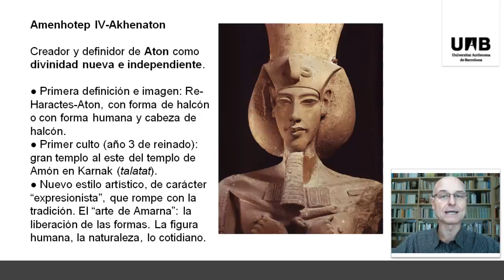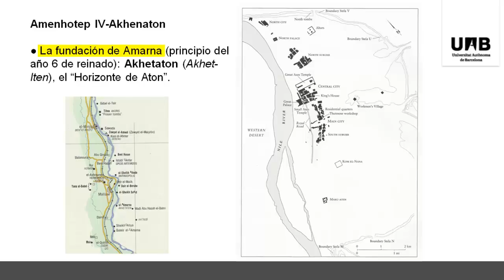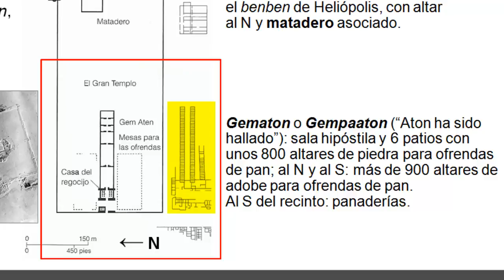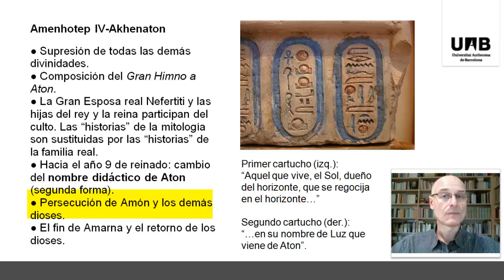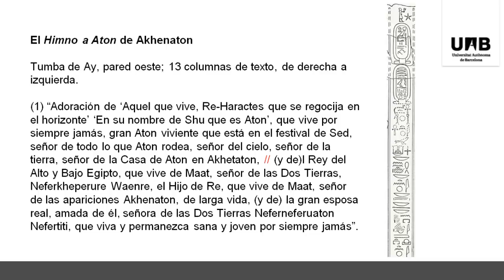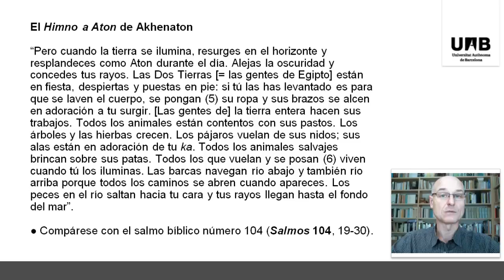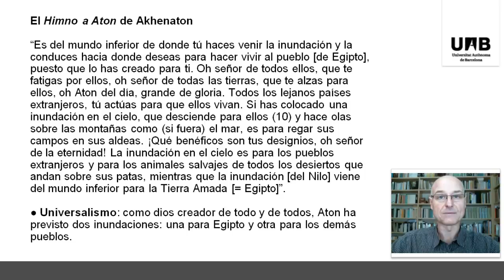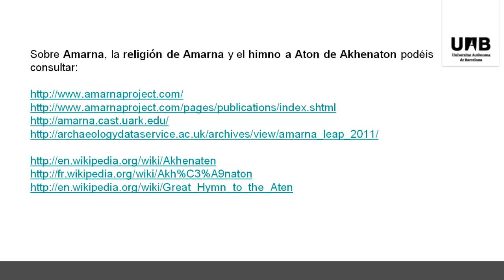Coursera egiptología IEPOA UAB - L6A02 E1 - AMARNA El himno a Aton - Prof Josep Cervelló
Coursera egiptología IEPOA UAB - L6A02 E1 - AMARNA El himno a Aton de Akhenaton - Prof Josep Cervelló